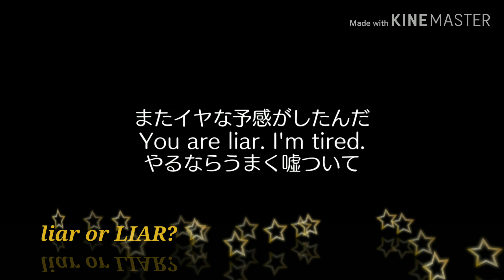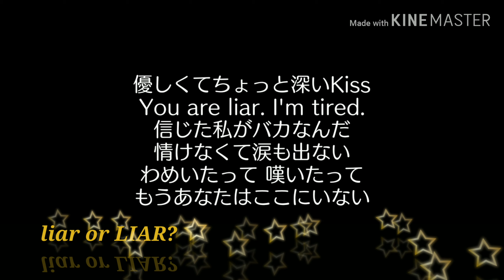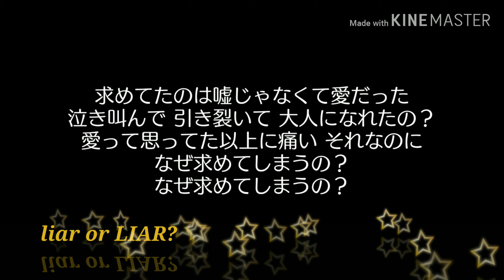【歌ってみた】liar or LIAR? / Acid Black Cherry 【xxaym69xx】